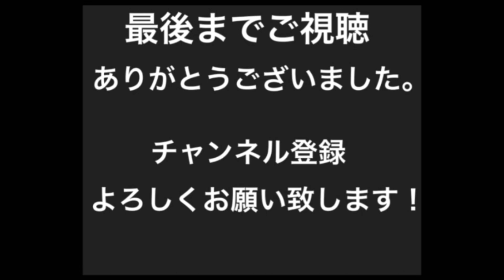【男子グレコローマン編】2024年アジア選手権大会直前情報！パリ代表日下尚選手出場！ゲストの布施鋼治と選手をご紹介‼︎新しい世代のレスラーが大躍進‼︎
2024年4月11日（木）～16日（火）にキルギス・ビシュケクで行われる2024年アジア選手権の男子グレコローマン出場選手をご紹介します！

ゲストはフリーライターの布施鋼治さん！
レスリングだけでなく格闘技の実況解説、インタビュー、
コラムの連載など幅広くご活躍されてるライターさんになります！

【男子グレコローマン】
▼55kg級　岡本景虎（専大クラブ）
▼60kg級　稲葉海人（滋賀県スポーツ協会）
▼63kg級　鈴木絢大（レスターホールディングス）
▼67kg級　矢部晴翔（自衛隊）
▼72kg級　原田真吾（ソネット）
▼77kg級　日下　尚（三恵海運）
▼82kg級　吉田泰造（香川・高松北高）
▼87kg級　角　雅人（自衛隊）
▼97kg級　天野雅之（中大職）
▼130kg級 小林奎太（長野・小諸商高教）

⬇️サムネイル・動画で使用した写真

＊カメラマンの保高幸子さんの写真を使わせて頂いてます。